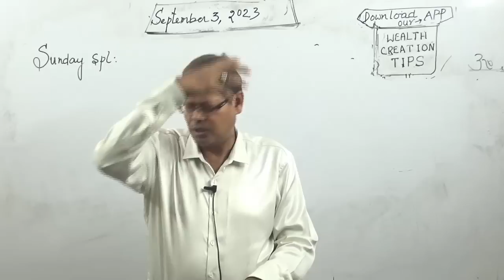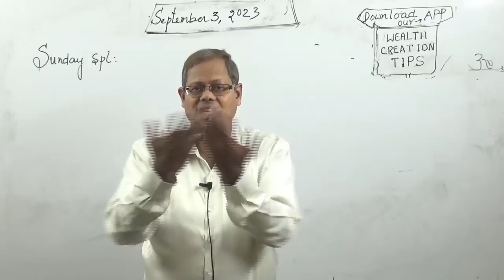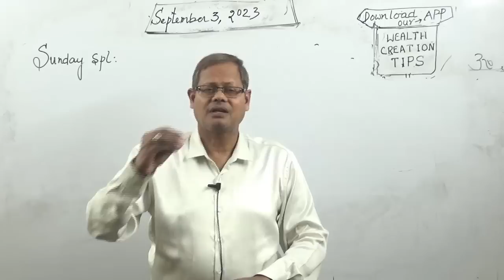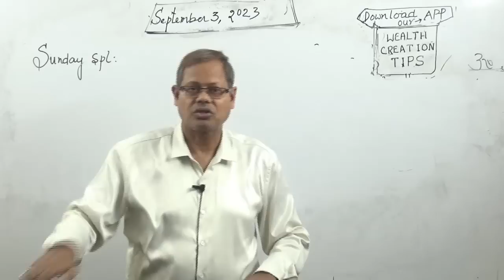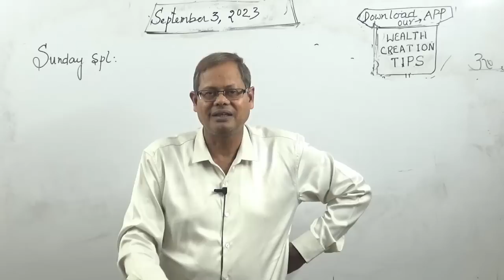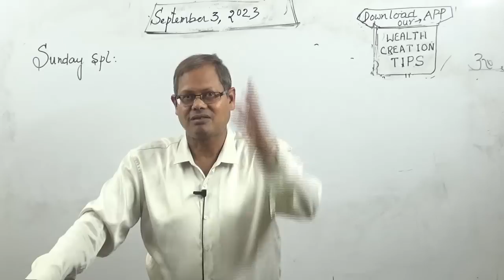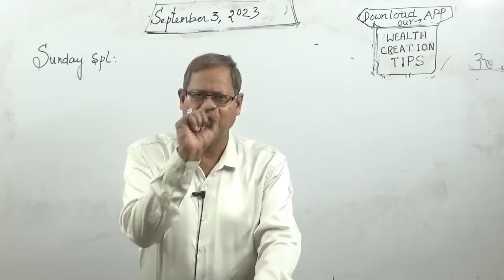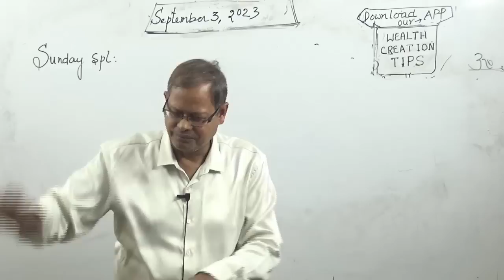Sunday Spl:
Life has various facets. Many an event is uncontrollable. But the future can be brought under control. PL. watch this video